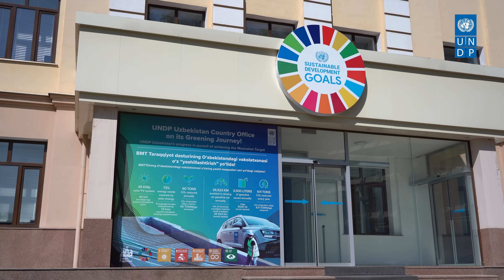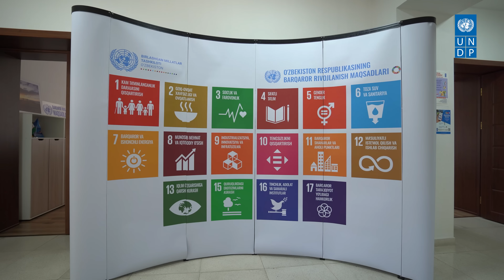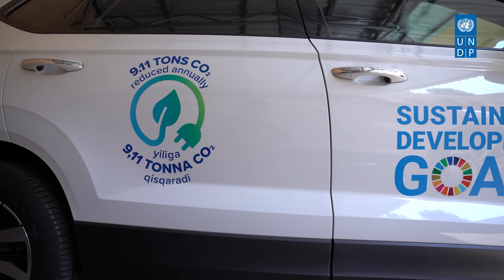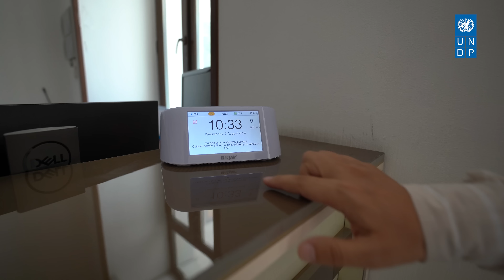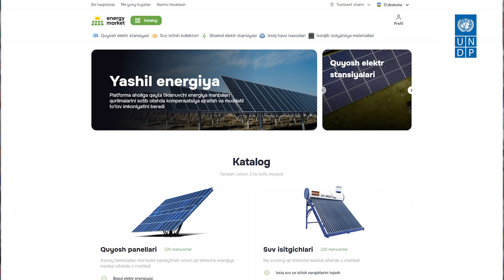BMTning Taraqqiyot dasturi: O‘zbekistonda bu qanday ishlayapti?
BMTning Taraqqiyot dasturi dunyoning 170 mamlakatida o‘z faoliyatini yo‘lga qo‘ygan. O‘zbekistonda ham aholini yashil energiyadan foydalanish, energotejamkor uylar yaratish, bunga ketadigan sarfni maksimal qisqartirish yuzasidan ko‘nikmalarini oshirish dasturning asosiy maqsadi sanaladi. Dastur va unda ko‘zda tutilgan missiya yuzasidan tashkilot mutasaddilari ma’lumot berdi.